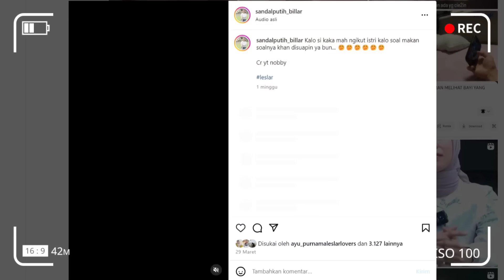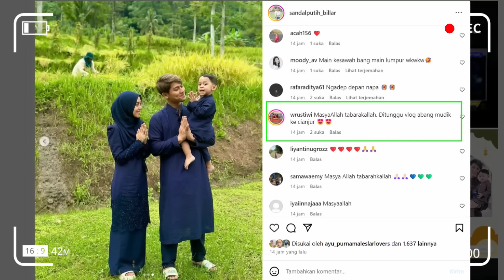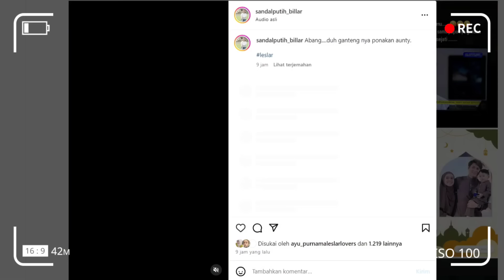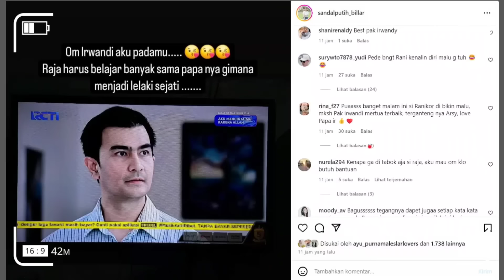abang l temani papa billar hari ini ~ LESLAR